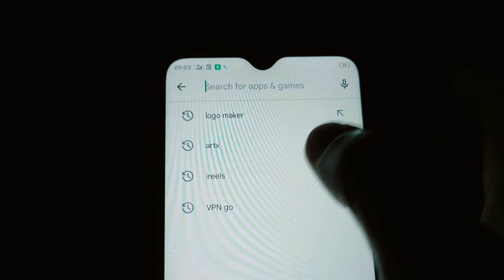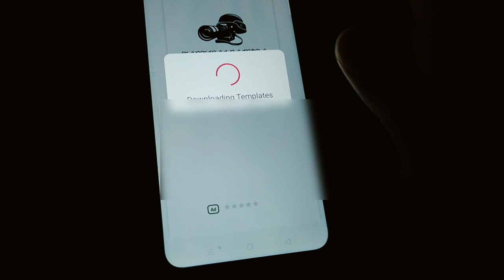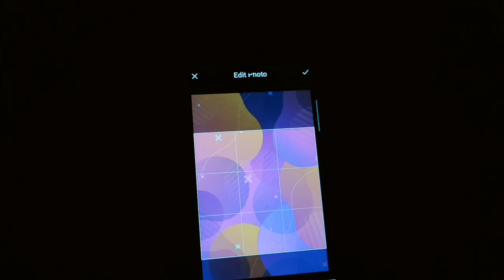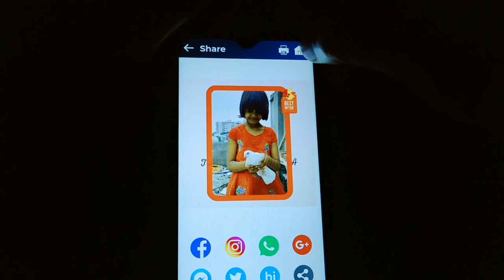Logo Maker App Kaise Use Kare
Hi dosto is video me mai aapko btaunga logo maker app kaise use kare ummed hai aapko video psand aayega